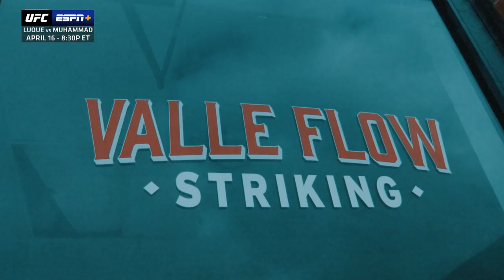Vicente Luque vs. Belal Muhammad 👀 🍿 | UFC Journey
Follow Vicente Luque and Belal Muhammad ahead of UFC fight Night on April 16, 8:30 PM ET on ESPN+. Enjoy their pre-fight training methods and some of their more adventurous excursions ahead of the 16th.